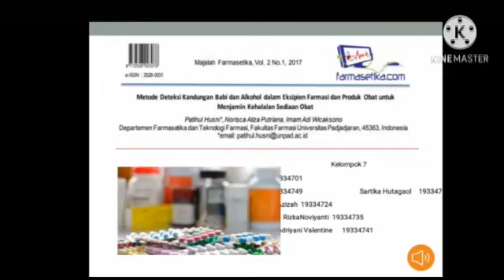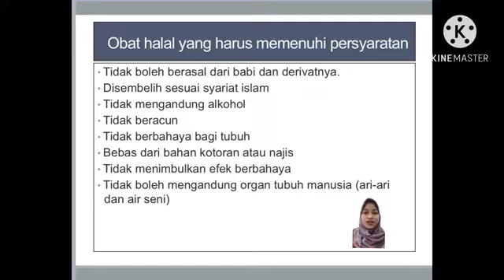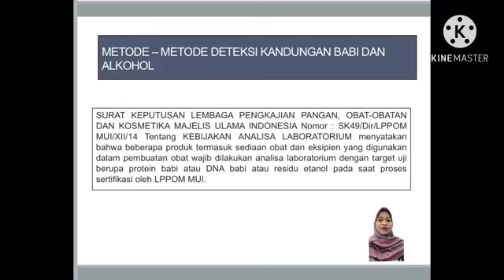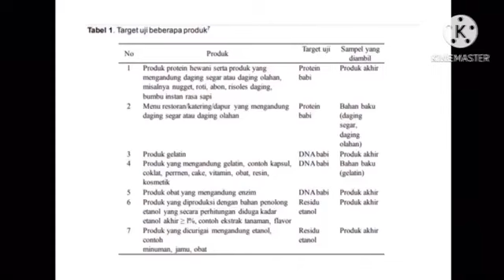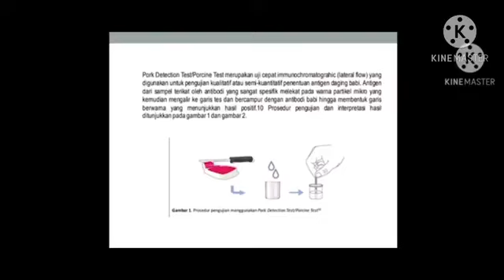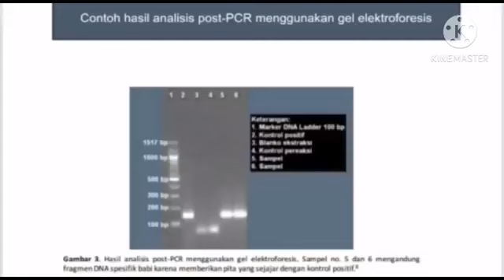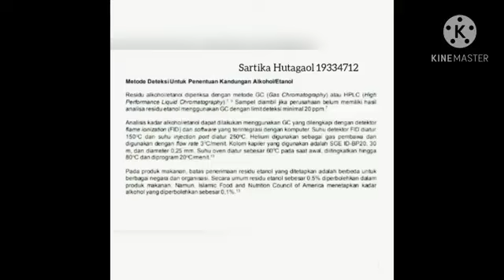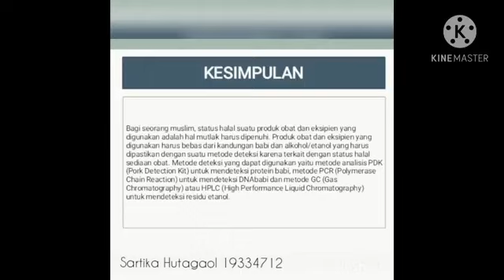Identifikasi Kandungan Babi dalam Sediaan Farmasi (Presentasi Anfar 2 K Kel.7)